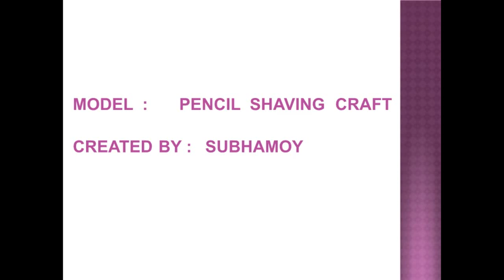Pencil Shaving Art Idea | Pencil Shaving Craft | Art with Pencil waste | Drawing with pencil shaving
Hello friends. I am Subhamoy Pain. In this video you can get an innovative idea to draw belly dance of two cute girls with pencil shavings. It is very easy to do, try to make yourself at home. It is very good idea for school project .

Material Used :
1. Art Paper
2. Pencil, Eraser, cutter
3. Colour
4. Pencil shaving or pencil waste
4. Fevicol

In my channel I will show you lots of different hand crafts videos which help you to get creative ideas and express yourself in your own unique style.